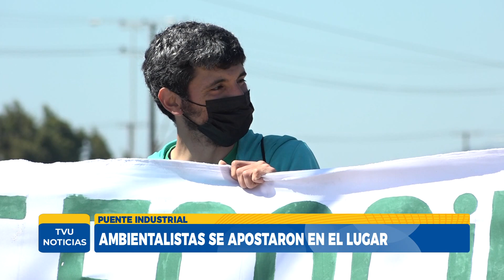Encuentran osamentas en obras de Puente Industrial de Concepción